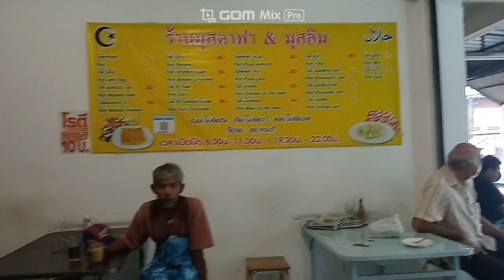9/12 0HO 삶∞나 우주 여행 #17